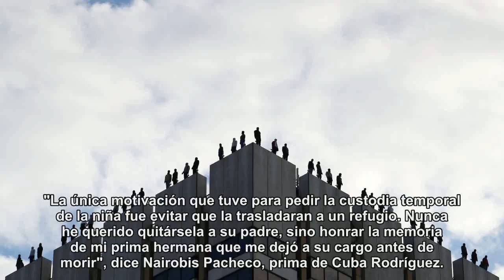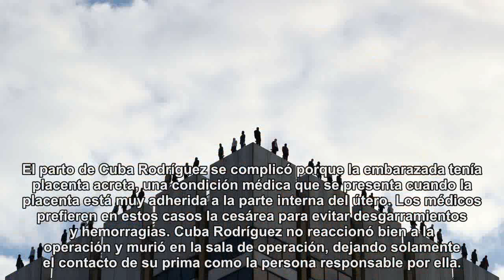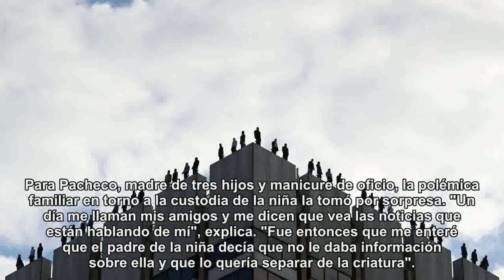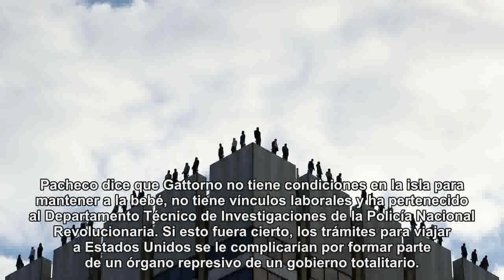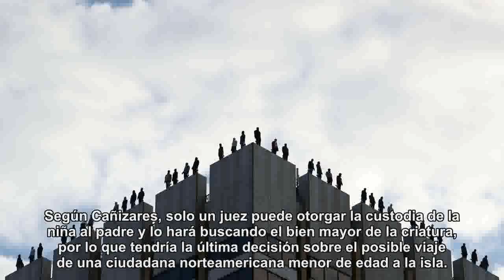Nació en Miami. Su madre murió. Ahora el padre quiere llevarse a su recién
Nació en Miami. Su madre murió. Ahora el padre quiere llevarse a su recién nacida a Cuba